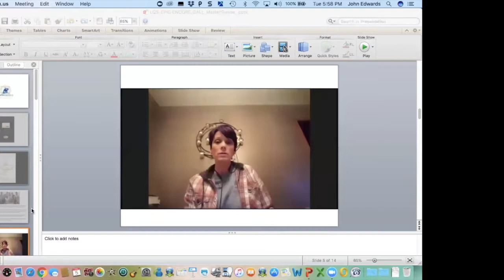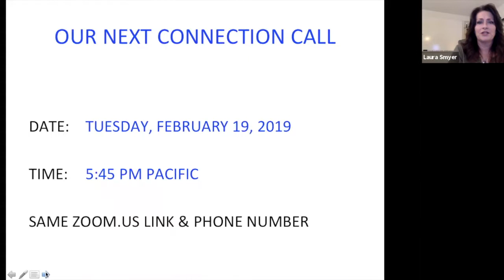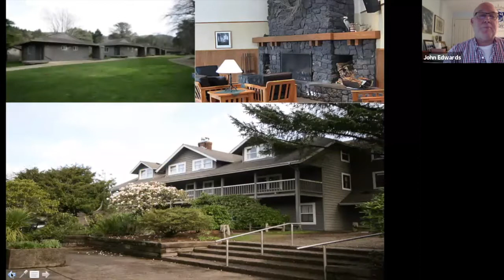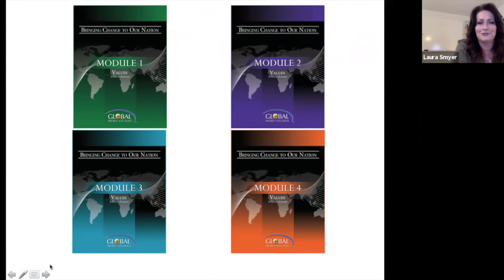2 9 19 EPIC Connection Call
EPIC Connection call with Epic Encore, Life Quest Seminars and guests.